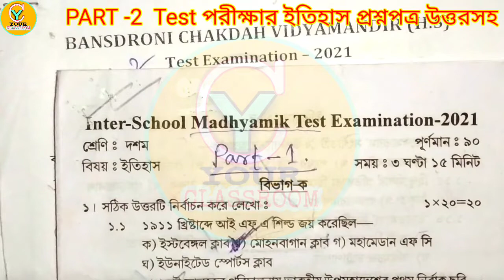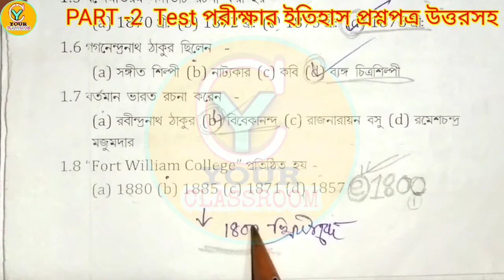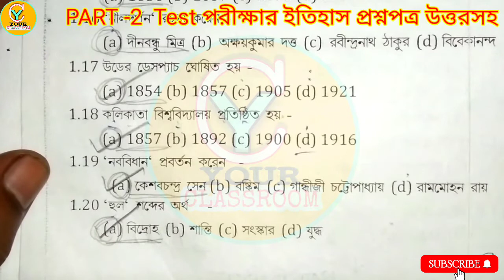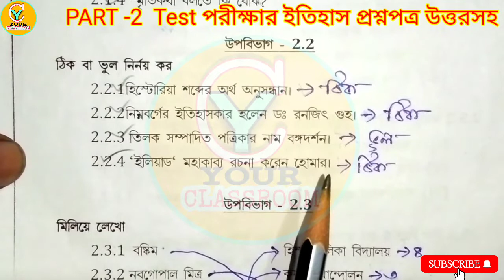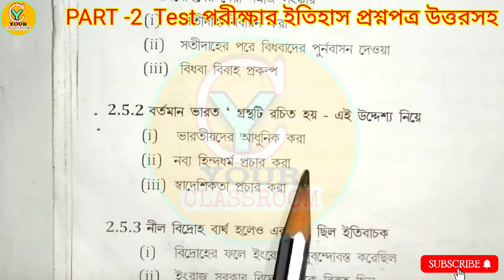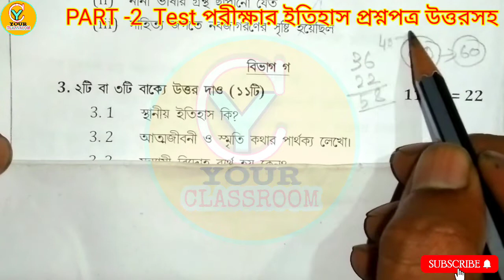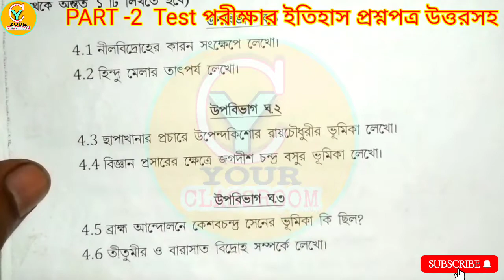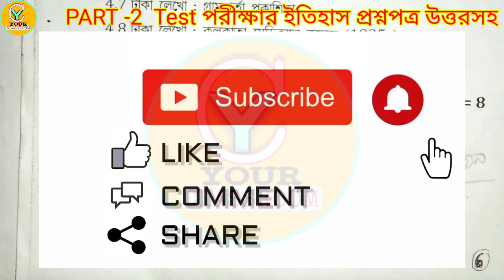Madhyamik test exam 2023 question paper History 🎯🎯 madhyamik test 2023 History question paper🎯Part-2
Madhyamik test exam 2023 question paper History 🎯🎯 madhyamik test 2023 History question paper🎯🎯

madhyamik test 2023 History  question paper
2023 madhyamik test History  question
2023 madhyamik test History  question paper